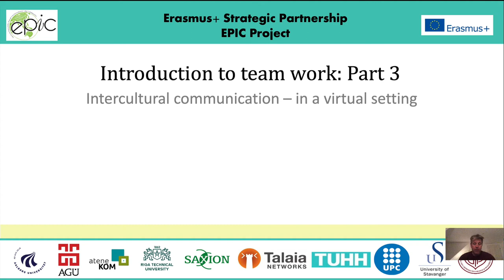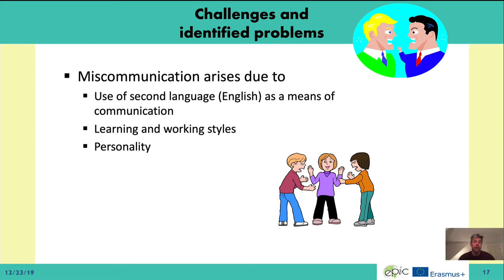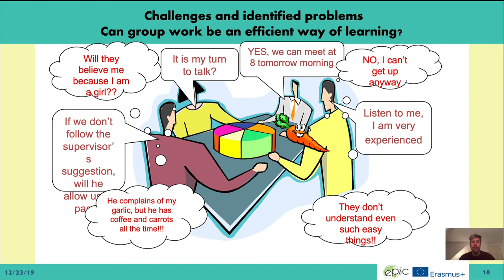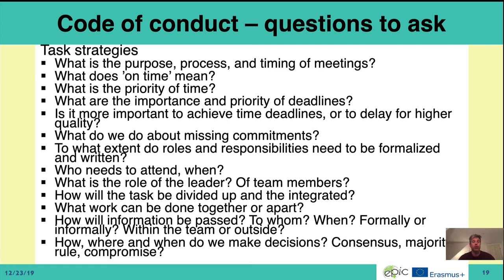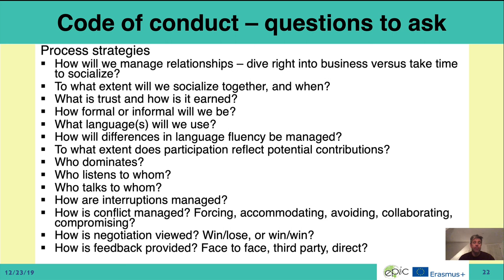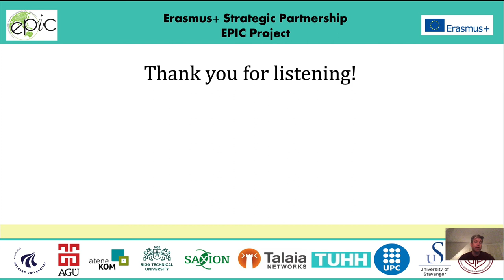Introduction to team work: Intercultural communication in virtual collaborations.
This video is intended to prepare the students for blended and virtual collaboration. Part of the Erasmus+ Strategic Partnership EPIC.